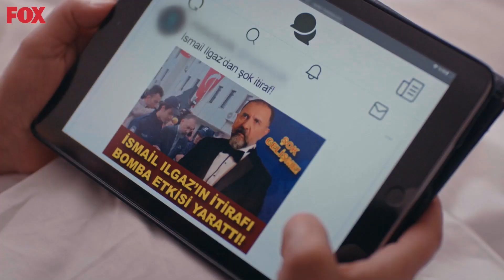İsmail Karanlık Hücresinde - Masumiyet 11. Bölüm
Masumiyet 11. Bölüm - İsmail tek kişilik hücreye atılıyor.
KARANLIĞA İLK ADIM
(5 Mayıs Çarşamba)

Masumiyet Her Çarşamba 20.00'de FOX'ta!

Hale’nin planıyla köşeye sıkışan İsmail, kendi ağzıyla suçunu itiraf etmek ve teslim olmak zorunda kalır. İsmail’in şok itirafıyla yer yerinden oynarken, Umut’un o gece olay yerinde olduğunun tespit edilmesiyle davanın seyri değişir. Bahar ve Ela ortaya çıkan şok gelişmelerle sarsılır, birbirlerinden habersiz aynı gerçeği arayan anne kız, gerçekler ve yalanlar arasında arafta kalır.  İsmail’in gölgesinden kurtulan Hale ve İlker için ise vakit, karanlık aile geçmişleriyle hesaplaşma vaktidir. İsmail’in yıllarca gözlerden saklamayı başardığı hastalıklı dünyası göz önüne serilirken İlker, İrem ve Ela arasındaki dengeler bir kez daha değişir. Harun’un gizli gündemleri ise saklı kalmış bambaşka gerçekleri su yüzüne çıkarmak üzeredir.

Evli ve iki çocuk annesi Bahar’ın (Deniz Çakır) hayatı, 19 yaşındaki kızının yanlış bir adama aşık olmasıyla değişir. Kızı Ela’nın (İlayda Alişan) ilk aşkı, yaşıtı bir üniversite öğrencisi değil babasının, başkasıyla evlenmek üzere olan 35 yaşındaki patronudur. Kızını bu yanlış ilişkiden kurtarmaya çalışan Bahar, ne yapsa da olacakların önüne geçemez. Bahar ve ailesinin hayatı, Ela’nın 19. yaş gününde sonsuza kadar değişir.